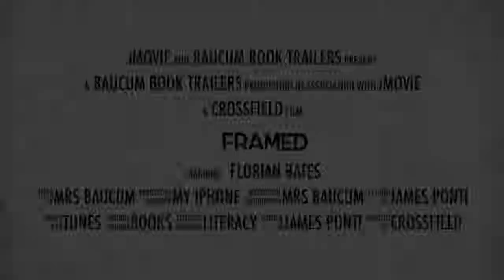Framed Book Trailer